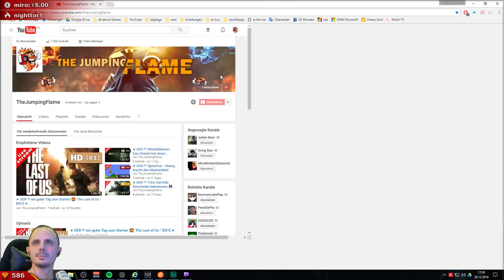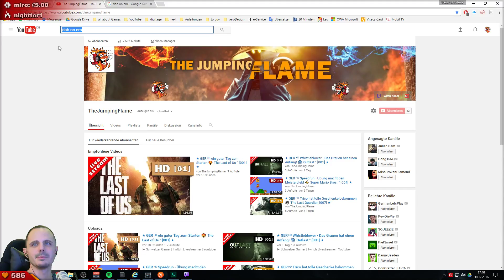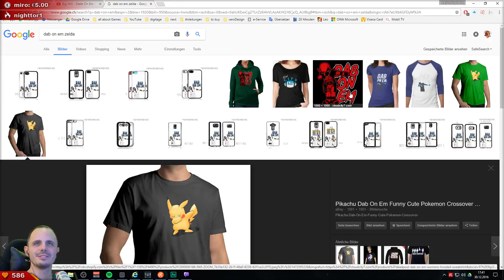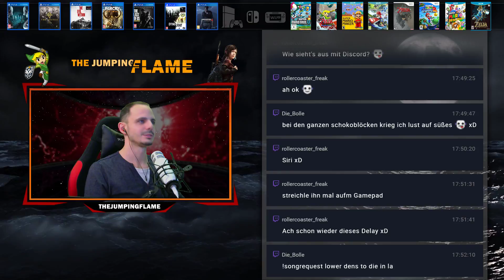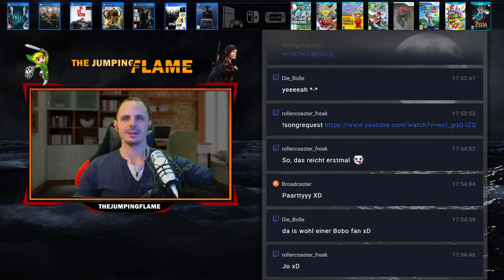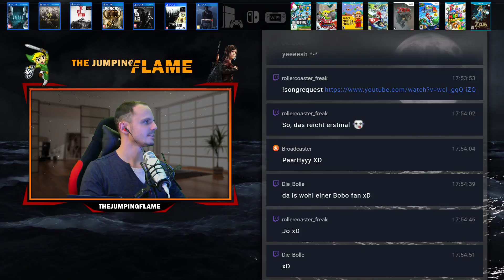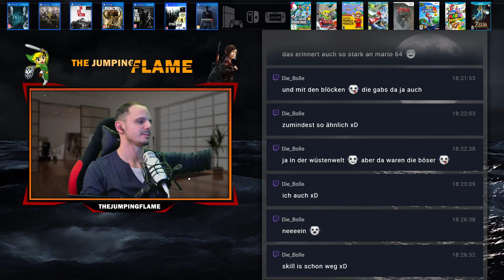★ GER ᴴᴰ Dem Ziel nah 🍄 Super Mario 3D World [005] ★